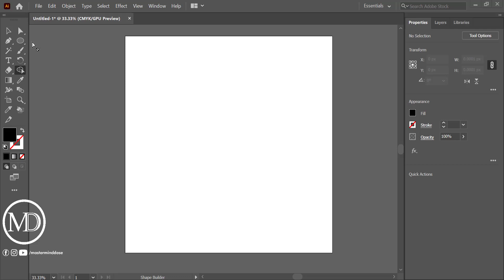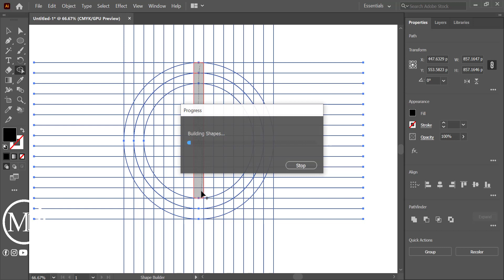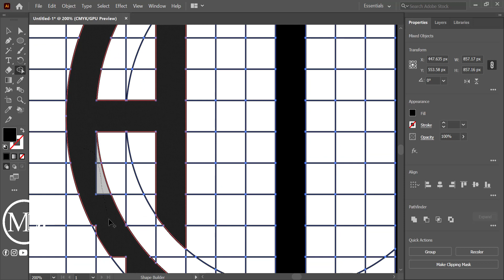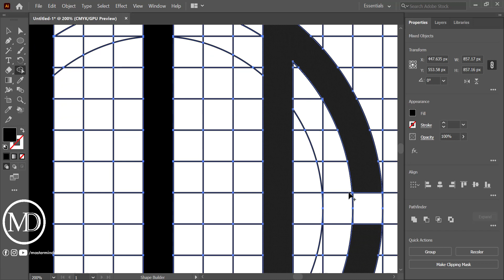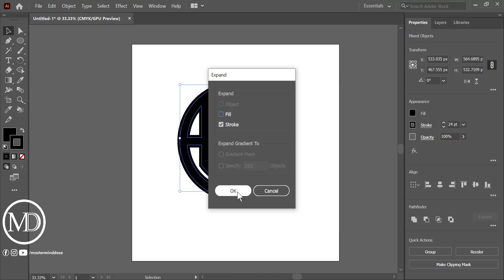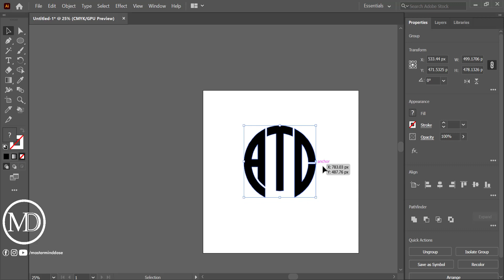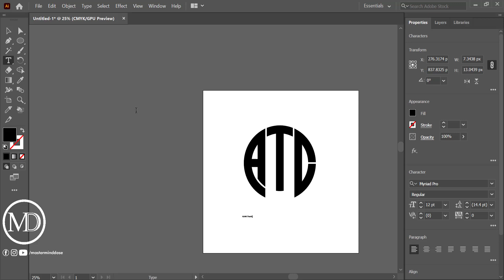How to make Modern Logo Design Process | Adobe illustrator Tutorial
About Today Video Review:
how to make ATG Logo Design in Adobe illustrator watch complete Tutorial and learn about that..

Thanks for your love ❤️ keep the support the YouTube channel.